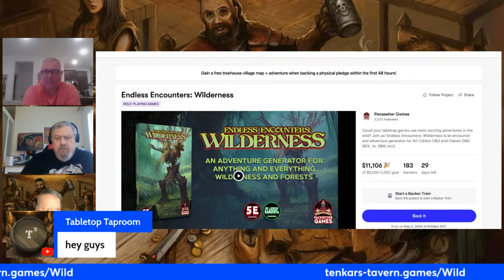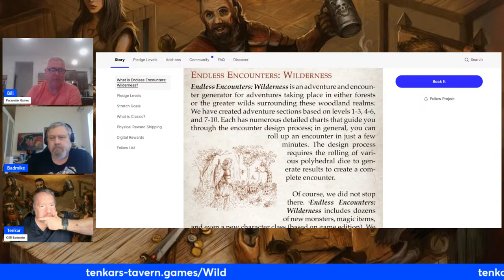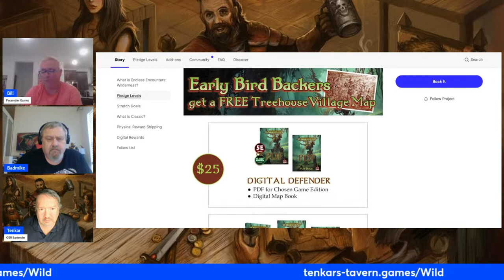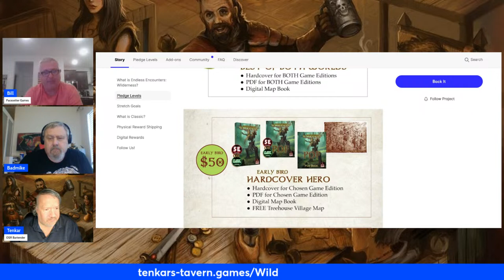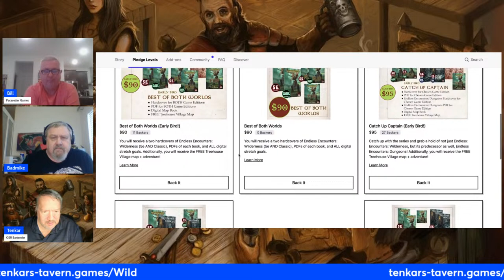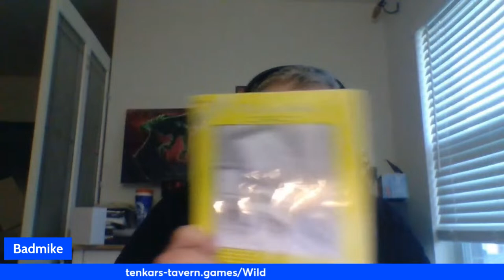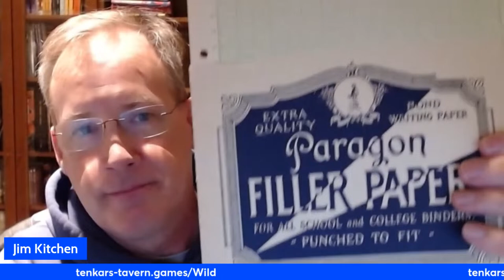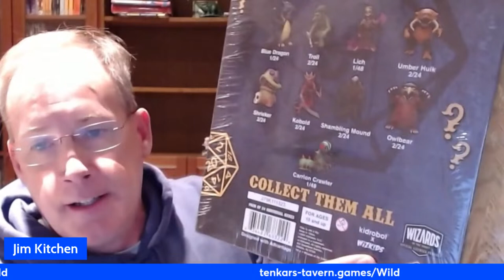Talking Crit Live! w/ Special Guest Bill Barsh - Tonight @ 8 PM Eastern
Bill Barsh of Pacesetter Games and Simulations will be joining Bad Mike (recovering from Con Crud) and Tenkar (avoided the recent Con Crud Con) - Also, This Week in Gaming Stupid